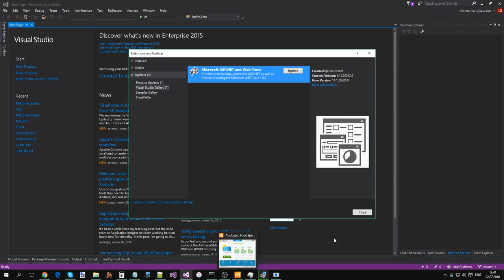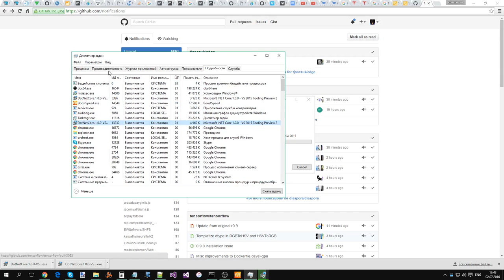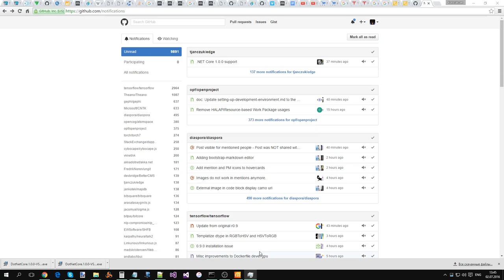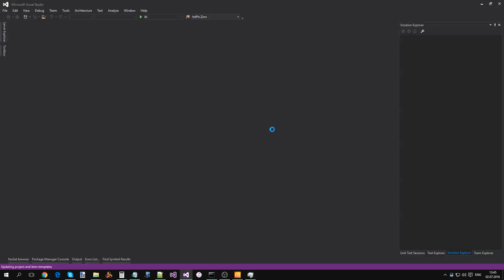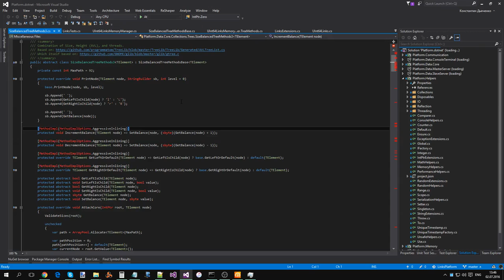Установка .NET Core 1.0.0 RTM в Visual Studio 2015 Update 3